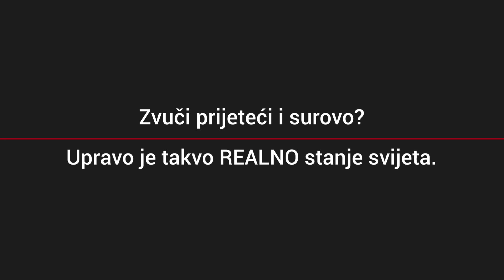Insititut za javno zdravlje CG - Aniamcija